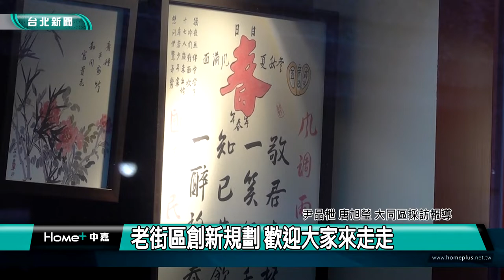城市走讀｜207博物館 特色建築構造帶您一探究竟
(中嘉新聞台北綜合報導)城市走讀系列報導，我們一步一腳印，用鏡頭來跟您一起走讀台北，了解在地的了解在地的人文歷史風華，這次來到台北大同區的迪化207博物館，一起來探訪在地特色建築構造。